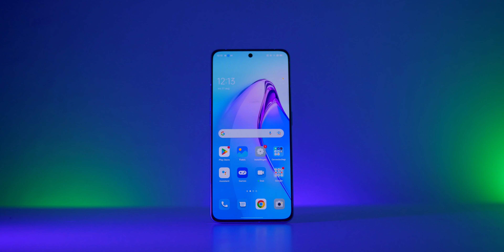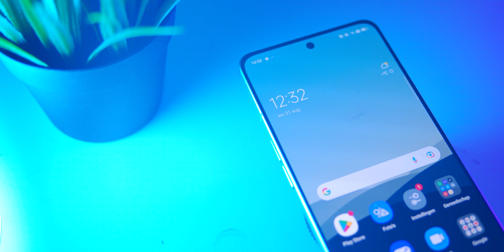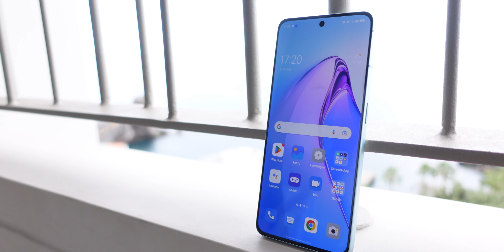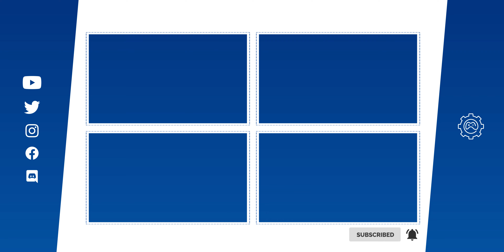Oppo Reno 8 Pro REVIEW | Hoe goed is deze telefoon?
De OPPO Reno 8 Pro 5G is uit in Nederland! Ik heb deze telefoon mogen testen. Maar is deze telefoon zijn prijs waard? Let's find out!

►► Vermelding Social Code:
Deze video bevat geen (betaalde) samenwerking. OPPO heeft mij deze telefoon opgestuurt als review sample. Deze vermelding is onderdeel van de Social Code: YouTube. Voor meer informatie over deze richtlijnen, ga naar